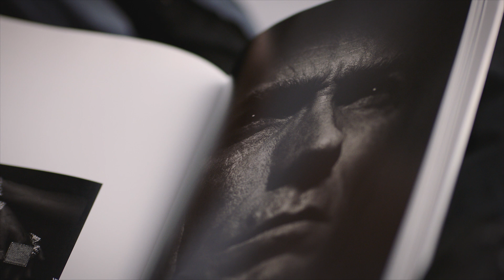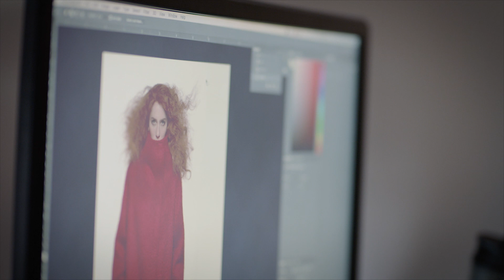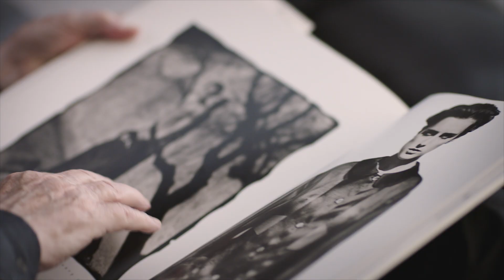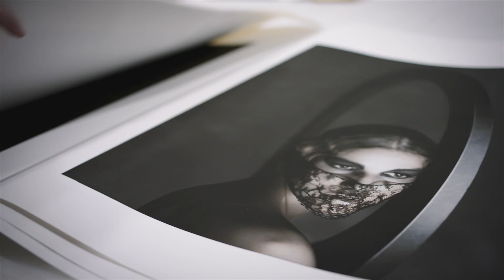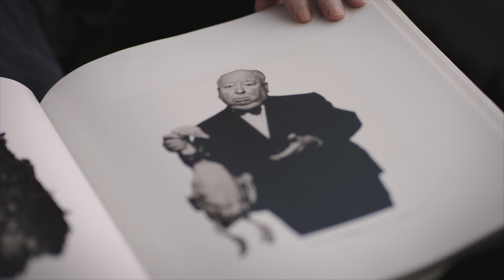Breadth and Depth: The Photography of Albert Watson | Adobe Creative Cloud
Watson’s iconic fashion photography and celebrity portraits are just a small portion of his immense body of work. Watch our video profile—and read the full article on Adobe Create Magazine